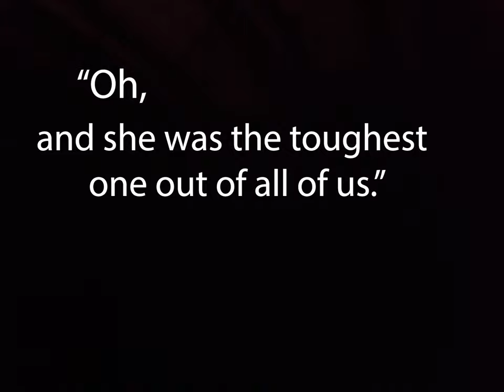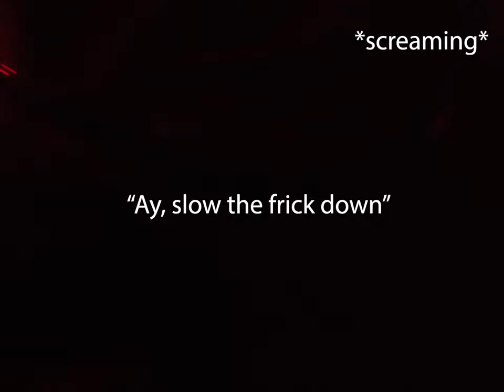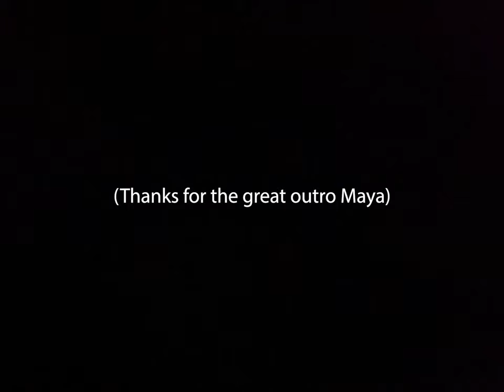PHS Haunted House Walk Through 2020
Powell High School’s 2020 haunted house walk through. The haunted house was put on by the PHS drama department and ran on October 23rd, 30th and 31st.

This year’s group that took the camera through the haunted house on October 31st was PHS freshmen Nathan Farman, Maya Landwehr, Carsyn Engesser, Abby Eaton, Simon George, Dazi Simspson, Audrey Cremer, Wyatt Blackmore, Adam Williams and Powell Middle School 6th grader Justyce Engesser.
Cover photo: PHS senior Elsie Spomer works on senior Jaxton Braten’s face paint for the haunted house.

Video and cover photo by Abby Landwehr